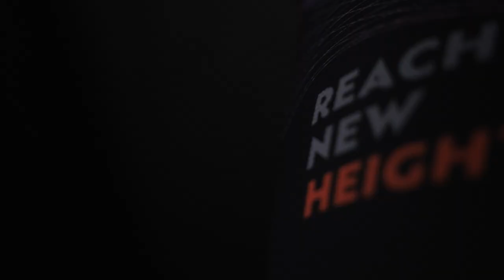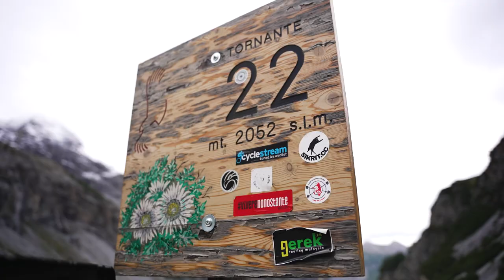2023 HAUTE ROUTE DOLOMITES - AFTERMOVIE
5 days, 450km, 14500m+ of ascent and a host of bucket list climbs, racing across the Italian Dolomites. Riders from all over the world were for a week in the Dolomites for one single purpose: reaching new heights together.